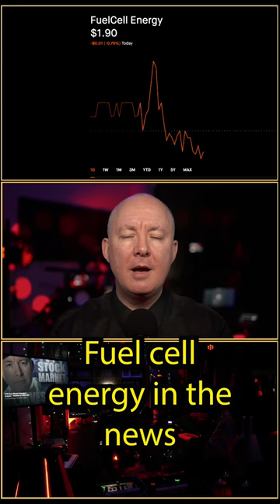FueCell Energy Should I BUY IT?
FuelCell Energy, Inc. engages in the research, development, and clean technology manufacturing of stationary fuel cell energy platforms that decarbonize power and produce hydrogen. The firm’s product portfolio is based on two electrochemical platforms, carbonate and solid oxide. Both platforms can support power generation and combined heat and power applications using a variety of fuels, including natural gas, renewable biogas, and hydrogen. The carbonate platforms can also capture CO2 from an external source, utilizing the flue stream of a power plant or an industrial boiler as a replacement for traditional air intake. The solid oxide platform can operate on pure hydrogen fuel. The company was founded by Bernard Baker and Martin Klein in 1969 and is headquartered in Danbury, CT. The listed name for FCEL is FuelCell Energy, Inc. Common Stock